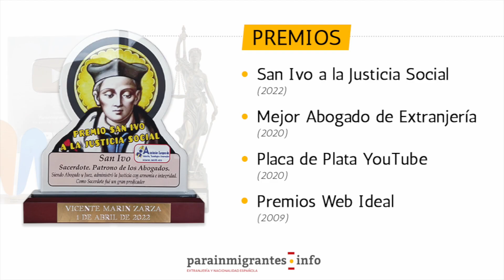⏱ Mi hijo es español, ¿me puede reagrupar? - [Parainmigrantes al minuto] ⏱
⏱ Hoy en Parainmigrantes Al Minuto, resolvemos la duda de Nancy: ​🤔 "Mi hijo ya hace 1 año que es ciudadano español, ¿ya puede reagruparme?" ✅ ¡Respondemos!